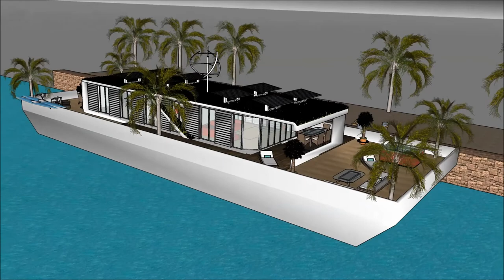গৃহীত হয় বাংলদেশীয় স্থাপত্য ঘর প্রকল্প স্থাপত্য ভাসমান ঘর ভাসমান ভিলা নৌকা ঘর বাসযোগ্য বাংলায় স্